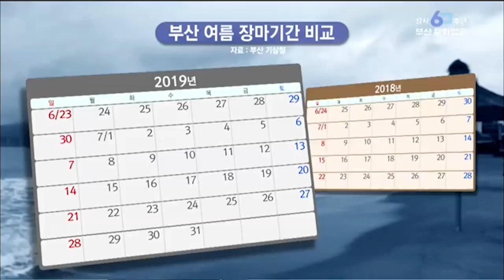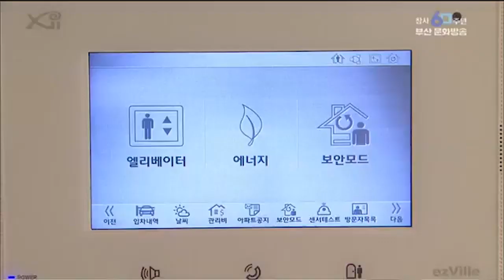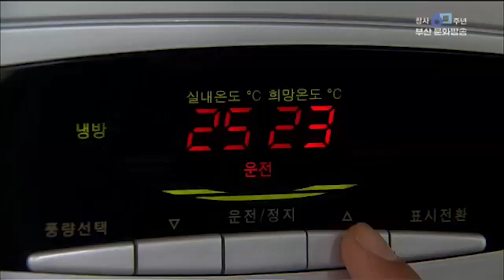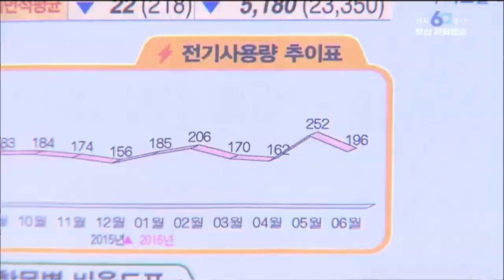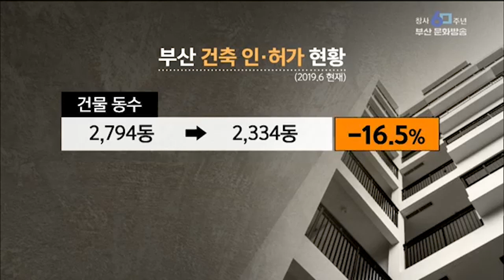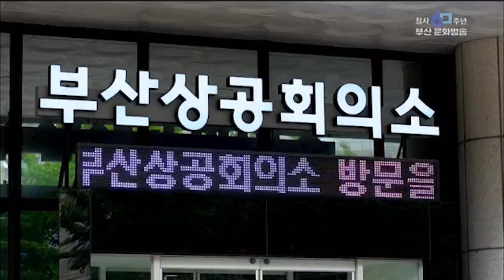뉴스데스크부산 부산MBC20190729